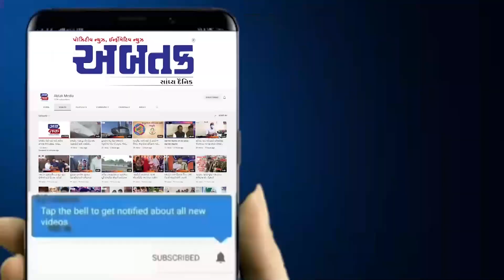દામનગર: ભાજપ લઘુમતી મોરચા અને ડેરૈયા પરિવાર દ્વારા સમારોહ